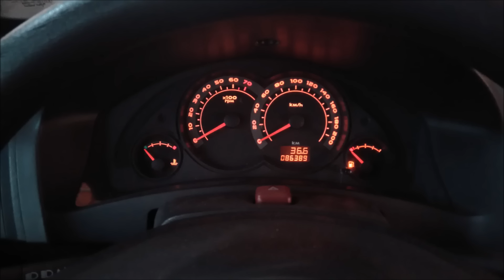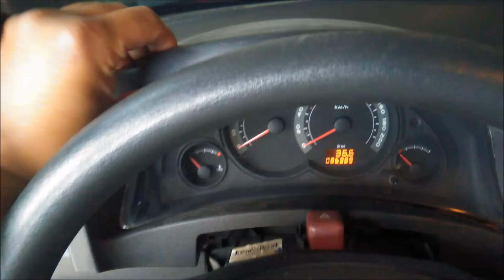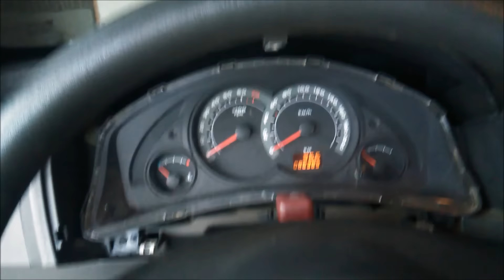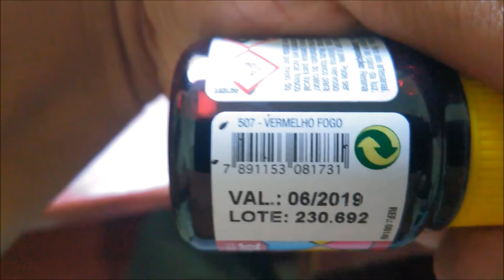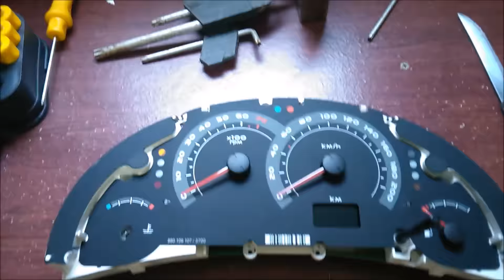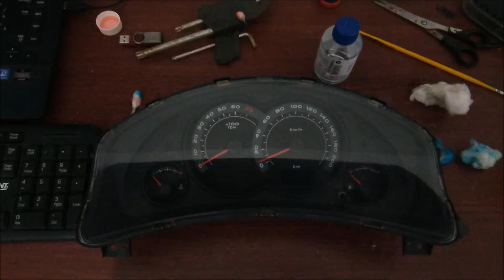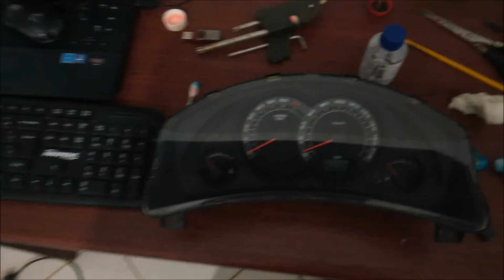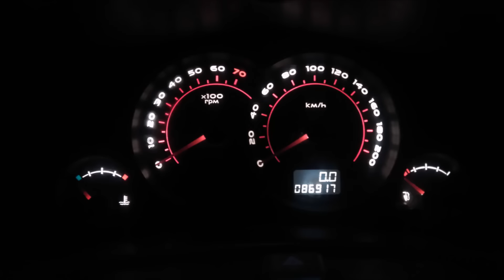Modificando cor do painel Celta 2008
Tutorial de como modificar a cor do painel do seu Celtinha gastando 30 reais. Se gostarem do vídeo  , curtam o mesmo e se inscrevam no canal para me ajudar a estar aqui postando novos vídeos de personalização automotiva para vocês ! abração rapaziada e obrigado por assistir meus vídeos TMJ !!!